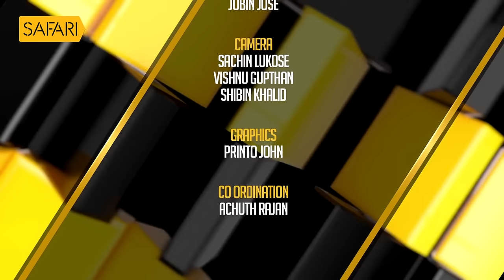Aa Yathrayil 484 | Shaikh Hassan Khan Part 04 | Mount Everest | SAFARI TV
Climbing Mount Everest | Mountain Trekking | Shaikh Hassan Khan | Safari TV

എവറസ്റ്റ് കൊടുമുടിയുടെ ഉയരത്തിലെത്തിയ ആവേശോജ്ജ്വലമായ കഥ പറഞ്ഞ് ഷെയ്ഖ് ഹസ്സൻ ഖാൻ.

Mountaineer Shaikh Hassan Khan talks about the hurdles he had to overcome when he climbed Mount Everest in Nepal.

Aa Yathrayil 484 | Safari TV | Shaikh Hassan Khan Part 04

|| ANTI-PIRACY WARNING ||